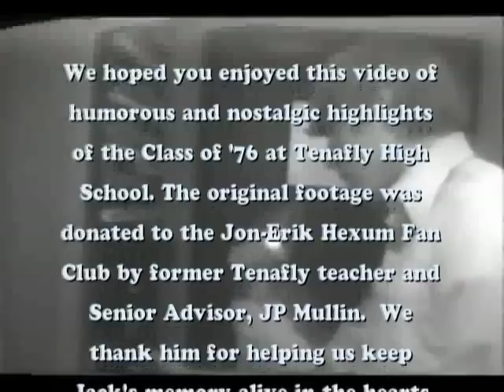Class of '76 Trailer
Before he made a name for himself as an actor in 80's Hollywood, Jon-Erik Hexum co-starred with his fellow students at New Jersey's Tenafly High School in the long-forgotten "Class of '76 Senior Movie", a look into everyday life at THS: its dances, magazine drives, skits, and talent shows -- a veritable time capsule of a much simpler time!

For 32 years, this epic sat untouched in Tenafly (NJ) High School Senior Advisor JP Mullin's attic, unseen by anyone -- that is, until he recently found it and graciously donated it to Hexum's fan club.  Now, for the first time since 1976, this 61-minute video, originally recorded on now-extinct EIAJ-1 open reel format, along with footage from the Senior "Lack of Talent Show", has been transferred to DVD and seen for the very first time since its making!